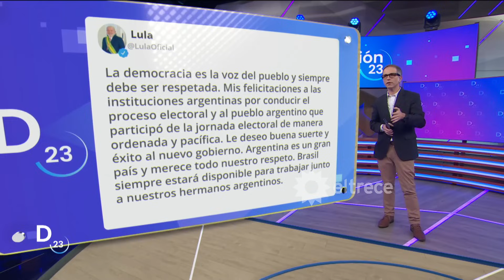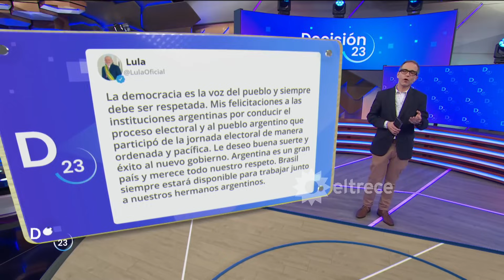MILEI PRESIDENTE: ALBERTO FERNÁNDEZ SALUDÓ A JAVIER MILEI